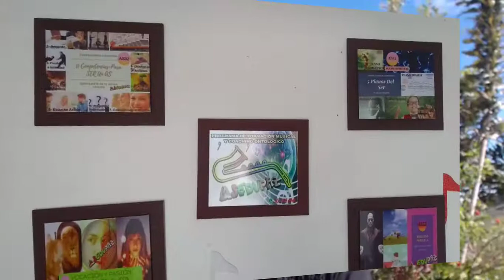Formación Musical y Coaching Ontológico-AS6 Diseño de futuro-NeurochachingMusical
Formación Musical y Coaching Ontológico
AS6 Diseño de futuro-NeurochachingMusical
Vas a descubrir como Diseñar tu Futuro y te damos Ejemplos prácticos desde nuestra Organización con el AS6 Diseño de Futuro.
Con los 33 ASES te acompañamos a SER el #1 Como Interprete, Coach o Formador.
Formación Musical y Coaching Ontológico-AS5 Procrastinación-NeuroCoachingMusical.
Psicóloga y Coach Maria Rosario Mesa Gomez.
ASEDUPAZ Emprendimiento.